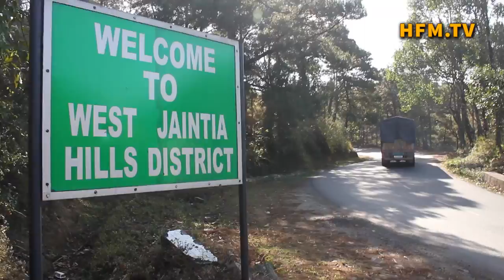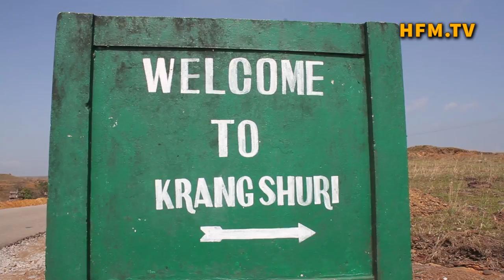Two Best Beautiful Places Krang Shuri falls in Jaintia hills, Meghalaya (India) HD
Two Best Beautiful Places Krang Suri falls in Jaintia hills, Meghalaya (India) -2017 HD